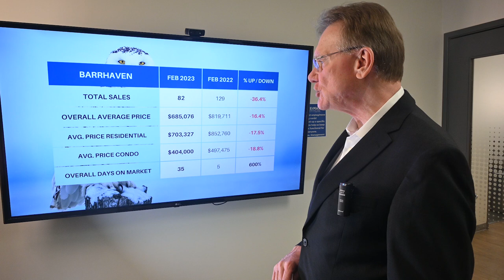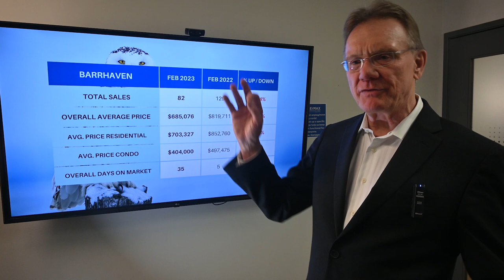Barrhaven Real Estate Update - Feb. 2023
🏠📈📉 Housing Market Update for Barrhaven, March 1, 2023: There were a total of 82 home sales in Barrhaven in February 2023, down 36.4%. 77 sales were freehold homes, vs 117 and 5 sales were condos, versus 12 last year.

The average price for a Freehold House in Barrhaven in February was $703,327, down by 17.5%. This includes detached houses, townhomes and semi-detached homes.

The average price for a condo in Barrhaven in February was $404,000, down by 18.8%. This includes all types of condos, apartments, townhomes and stacked style.